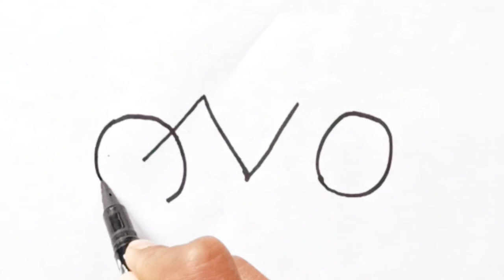How to draw a beautiful picture of a bicycle 2022 || Drawing a Beautiful Bicylce of Msk Drawing.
In this video I have shown you how to draw a beautiful picture of a bicycle and by watching this video you can learn to draw a bicycle yourself. This is an important video. You can learn a lot by watching this video and teach others so watch carefully.

Subsribe & Stay with us.